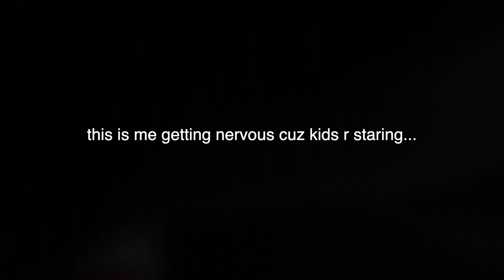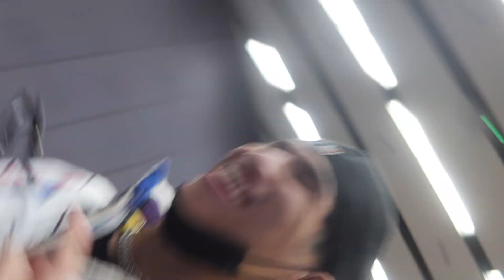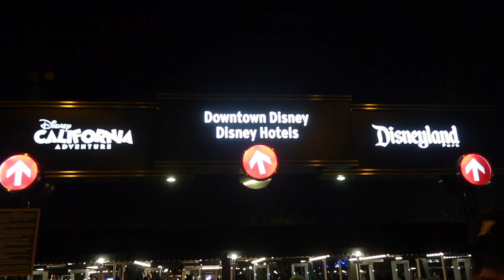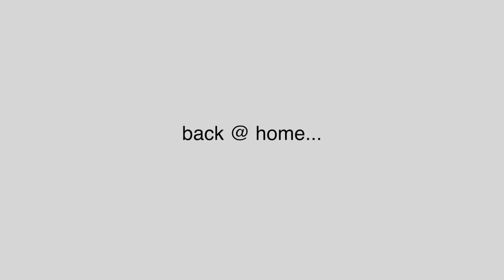RADIX ANAHEIM DAY 1!! vlogmas day 11 || GiaNina Paolantonio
Welcome to the official channel of GiaNina Paolantonio! On this channel you will find a variety of content like vlogs, challenges, dances, pranks, and more!